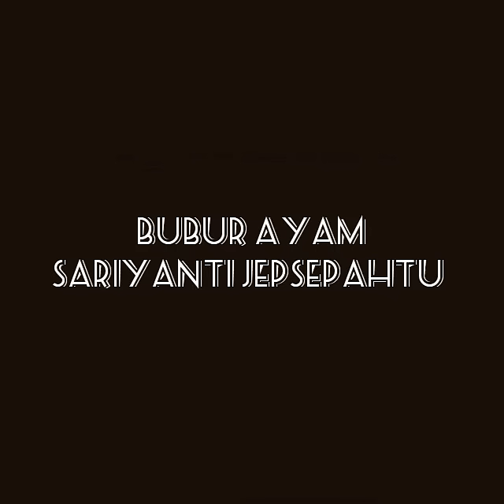Bubur Ayam Cili Berapi Sari Yanti Suap Jep Makan Sampai Menangis